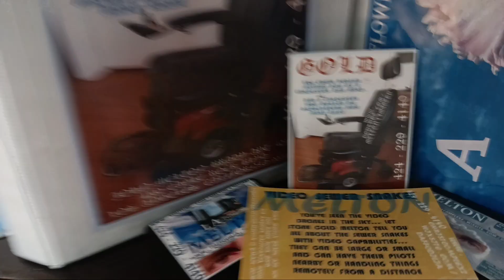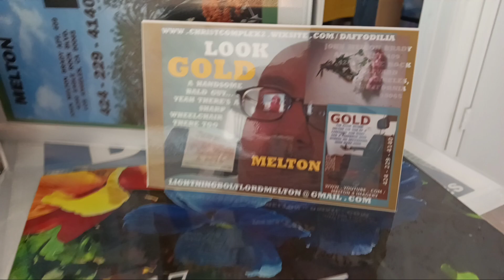March 29, 2024